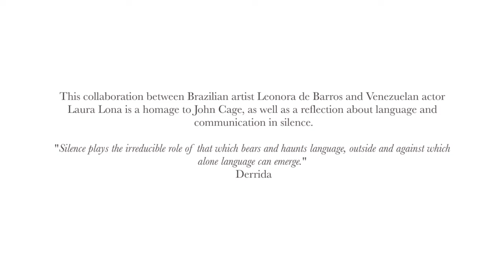"wehavenothingtosay" by Lenora de Barros and Laura Lona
MAAS Performance Presents
Lenora de Barros & Laura Lona
Performance Wednesday, September 17th at 7:30pm
36-01 36 Ave. 3rd Floor North,

MAAS | Mandragoras Art Space, is proud to present a collaboration between Lenora de Barros and Laura Lona. The performance will be an homage to John Cage, as well as a reflexion about language and communication in silence.
“Silence plays the irreducible role of that which bears and haunts language, outside and against which alone language can emerge.” Derrida

Lenora de Barros (born 1953) studied linguistics in São Paulo and started her artistic career in the 1970s, a time of intense experimentation in Brazilian art, marked by a strong avant-gardist bent since the 50s. The first works created by Lenora de Barros can be placed in the field of “visual poetry”, a trend that found its development in Brazil, springing from the Concrete Poetry movement of the 1950s. Words and images were her initial material. The first concrete poetry context Lenora de Barros engaged with was POESIA EM GREVE in 1975. This book was an important platform for the visual poetry avant-gardists of the time in São Paulo. De Barros there launched her legendary performance “Homage a George Segal” as a photographic sequence piece. In 1983 de Barros published her artistic book Onde Se Vê (Where One Sees). The dominant feature of this book is concrete poetry set in progressive fonts and layouts. These sophisticated and Pop-intellectual designs are intercut by a feminist photo sequence titled Poem in which a tongue sexually yet fatally interacts with the keys of a type writer, - a visual pun on the word “tongue”, in Portuguese equivalent to the word “language”. Onde Se Vê represented Lenora de Barros’s transition from linguistics to concrete poetry to visual art. With a certain Duchampian flair, often employing irony and references to the feminine universe, Lenora de Barros began incorporating a series of generational procedures akin to Pop, Body, and Conceptual Art as in her newspaper art column “…umas”, at Jornal da Tarde in São Paulo, from 1993 to 1996. Some of these columns were recently exhibited at Pivô, in São Paulo, together with a video installation under the title "Some and Others". Lenora de Barros lives and works in São Paulo and New York.
She is represented by Galeria Millan, Brasil and Broadway 1602, New York City

Laura Lona (1976), is an independent actor and artist, born in Caracas, Venezuela. She studied anthropology at the Universidad Central de Venezuela (UCV) in Caracas, and is a 2010 Alumna of the American Academy of Dramatics Arts (AADA) in New York. Her theatrical practice approaches elements of performance art, ritualism, installation, sound and video. She creates interdisciplinary work that explores the visceral and metaphysical aspects of the body in relation to language, sound and movement. Lona is the founder and artistic director of Mandragoras Art Space, an organization dedicated to the research and experimentation of new approaches in performance, where she performed Devenir, a piece based on Antonin Artaud’s “To Have Done with the Judgment of God”.